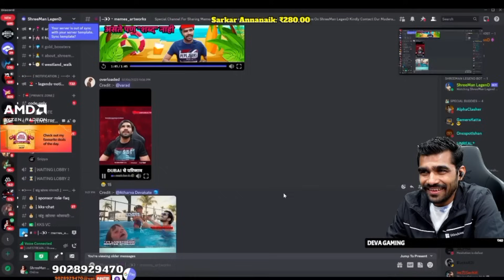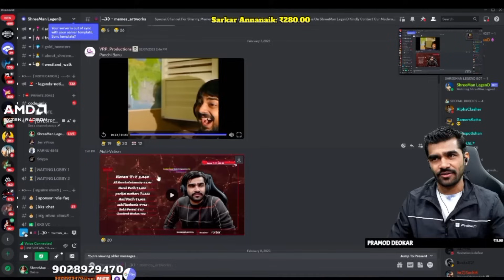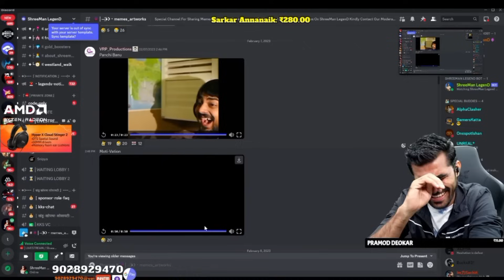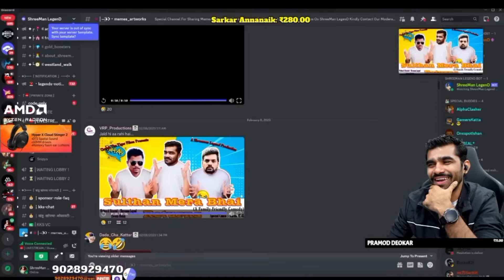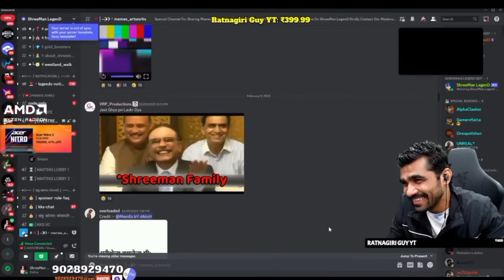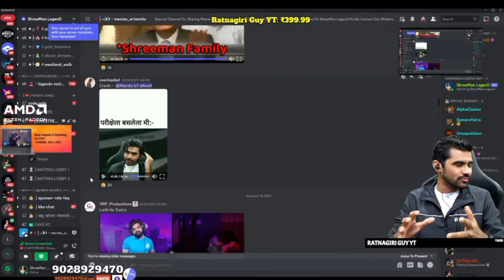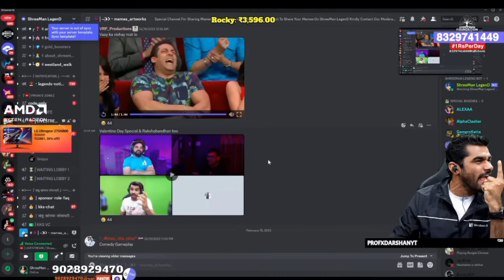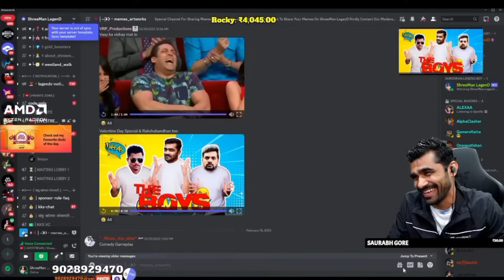Shreeman Legend Meme Review Part 2 😂|| Don't Miss 6.18 😂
Shreeman Legend Meme Review Part 2 😂|| Don't Miss 6.12 😂

credit by : ‎@shreemanlegendliveofficial   ‎@ShreeManLegenD